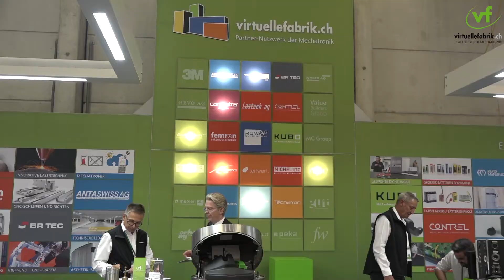Besuch von Bundesrat Johann Schneider-Ammann bei der Virtuellen Fabrik an der SINDEX 2018 in Bern